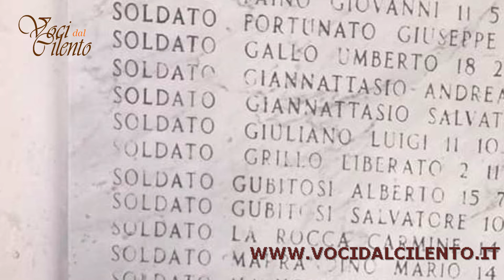Voci dal Cilento, focus su eventi Castel San lorenzo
Nuova puntata della trasmissione televisiva settimanale Voci dal Cilento, condotta da Annavelia Salerno, in onda su Voce di Strada alle 18. In primo piano un'intervista ad Annalisa Burti, presidente dell'associazione Raccontare significa resistere, sulla Passeggiata culturale in programma a Castel San Lorenzo il 3, 13 e 20 agosto, e a seguire le principali notizie dalla provincia di Salerno.